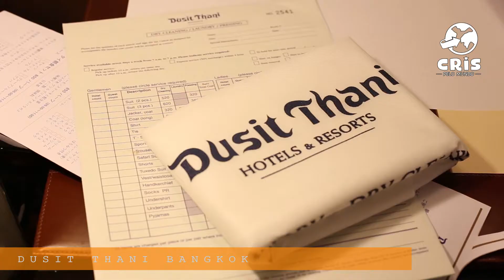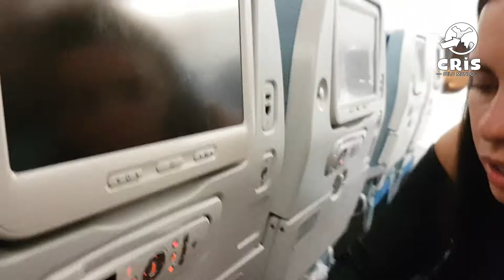Hospedagem com criança em Bangkok na Tâilandia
Temporada: Tâilandia e Singapura com Bebê
Episódio nº 12 - Hospedagem com criança em Bangkok na Tâilandia
Direção: Igor Duarte

Apoio e agradecimentos: Dusit Thani Bangkok

Neste episódio a família Cris pelo Mundo volta para a Tâilandia, de onde seu voo retorna para o Brasil, chegou a hora de dar um até logo para a Ásia. Mas antes disso eles se hospedam em um hotel de alto luxo para curtir seu último dia no país e fechar com chave de ouro esta viagem, afinal vem mais 35 horas de voo pela frente.